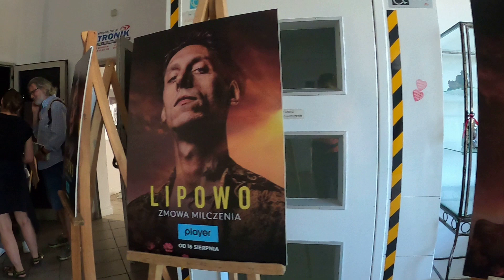Cichy i laski. Zlot Lipowo 2023